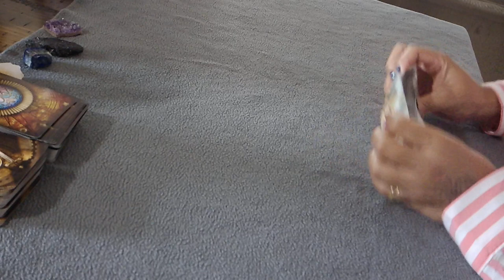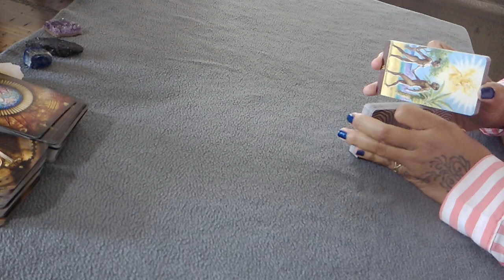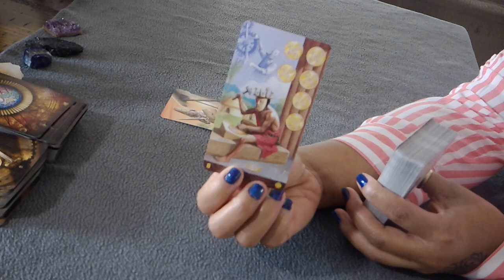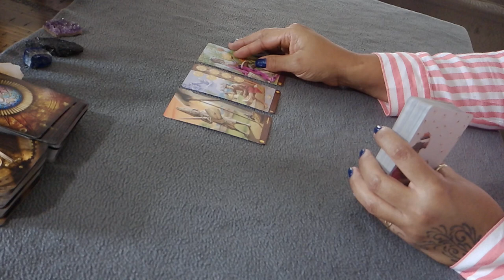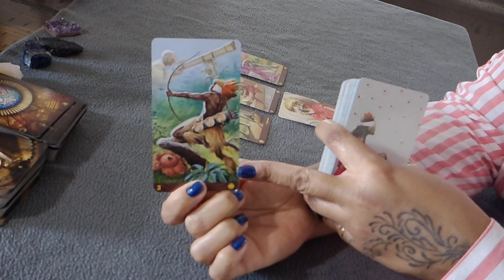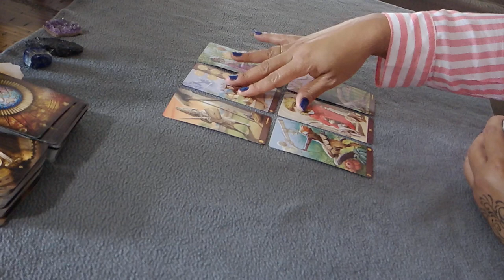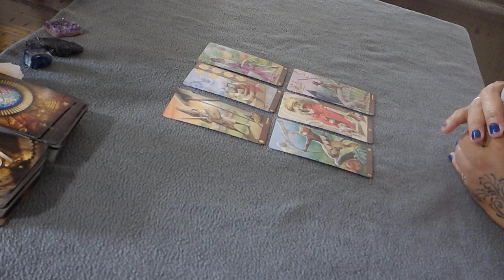Leo Singles--TAKING A WARRIOR'S STANCE--Dec. 7-13